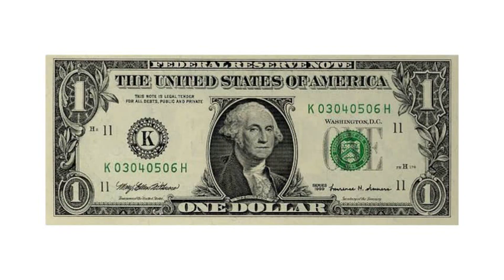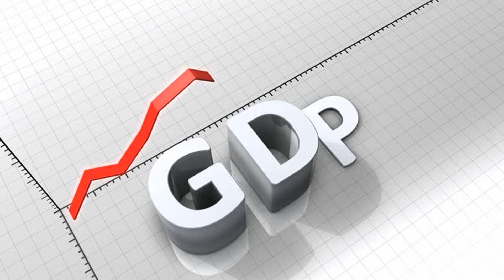हर हिंदुस्तानी के लिए ख़ास है ये वीडियो